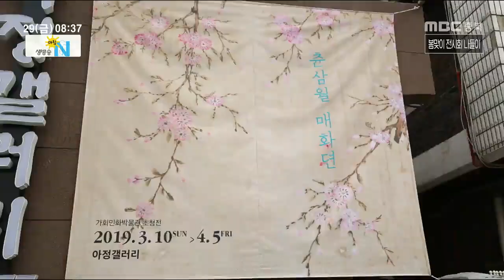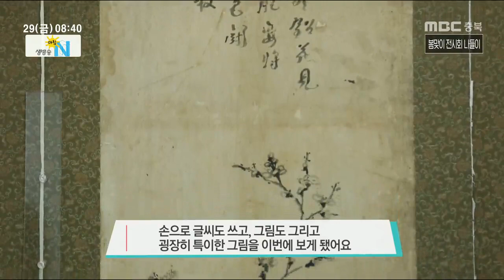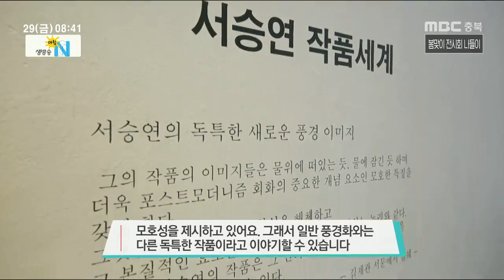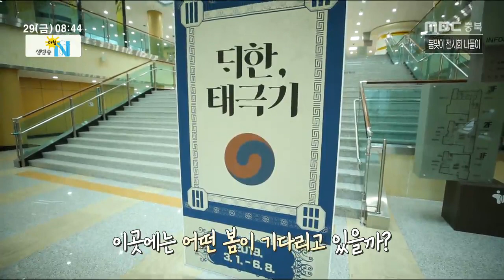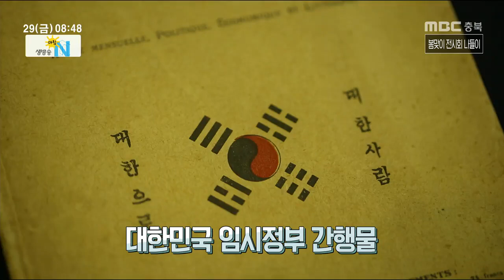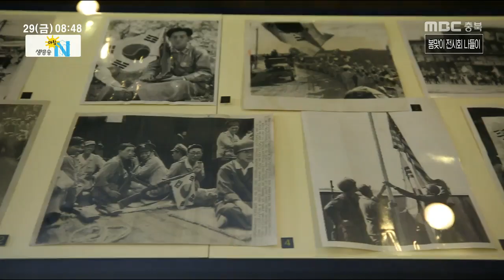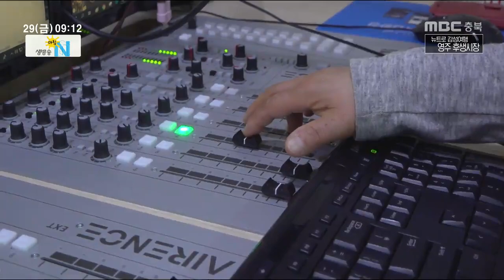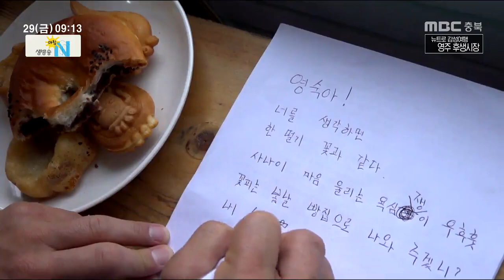생방송 아침N_풀영상_20190329